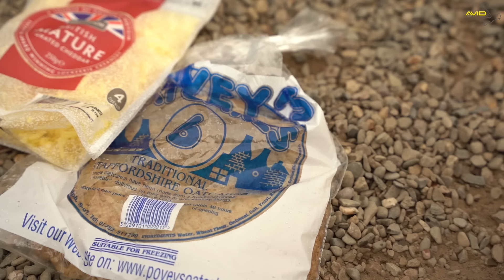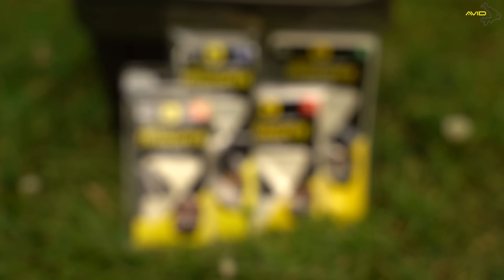CARP FISHING WITH SOLID BAGS! | Mark Bartlett (WIN BAG STEM BUNDLE)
In this video we join Mark "Bart" Bartlett down on the stunning main lake at Merrington Fishery where Bart shows how effective fishing solid bags tight to islands can be.

Despite the scorching weather Bart gets the bobbins bouncing and alarms singing with a couple of lovely fish!

The winner of the giveaway will be announced on 20th December 2022. - **GIVEAWAY NOW CLOSED,  THE WINNER IS DEAN FOREMAN - Thanks to all that entered**

Avid Carp Fishing TV is the home of a variety of FREE carp fishing content. Our content often features anglers such as Simon Crow, Mark Bartlett, Greg Ellis, Chris Lowe & Tom Forrester!